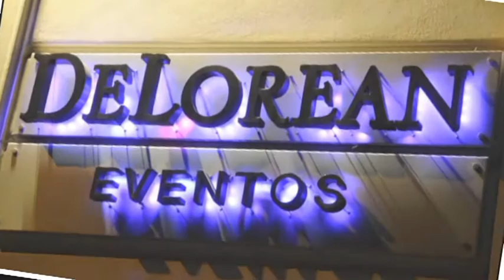Delorean 02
Lujoso petit hotel de principios del siglo XX reciclado a nuevo y acompañado de un salón para albergar hasta 200 personas más pista de baile.